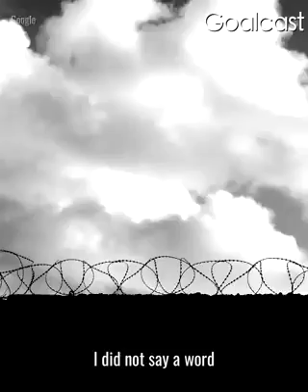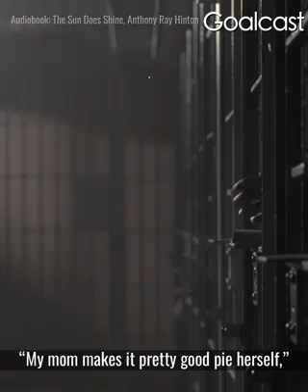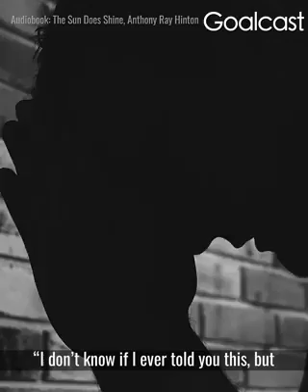Anthony Ray Hinton... His Incarceration.Some extracts from his Audiobook The sun does shine.|EP.1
Convicted BLACK man.. Now released after years in prison whilst innocent.EP1